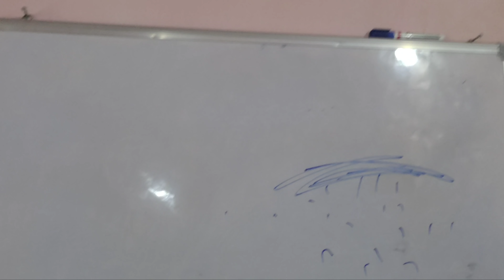BIG PROBLEM 😭महाशिवरात्री मे अकांक्षा का हांथ जल गया🔥😭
Special welcome to our youtube family and auspicious thankyou to all our subscribers who put us on 312k+ subscribers love us like that and do support us  ☺️🙏